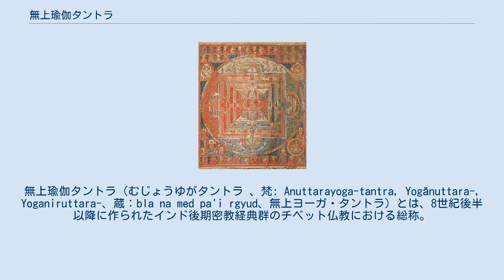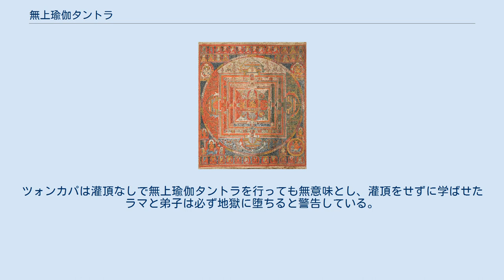無上瑜伽タントラ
タントラ_(仏教)
無上瑜伽タントラ（むじょうゆがタントラ 、梵: Anuttarayoga-tantra, Yogānuttara-, Yoganiruttara-、蔵：bla na med pa'i rgyud、無上ヨーガ・タントラ）とは、8世紀後半以降に作られたインド後期密教経典群のチベット仏教における総称。
 チベット仏教の大学者であるプトゥンが確立した分類法によると、密教経典は以下の4つに分類される。
 無上瑜伽タントラはこのように、最後の究極的な経典群として位置付けられる。
 この四分説は、チベット仏教の四大宗派の内、新訳派であるゲルク派、サキャ派、カギュ派において受容されている。
一方、旧訳派であるニンマ派では、九乗教判の教義による独自の分類法が行われる。
 無上瑜伽タントラは以下のように「父（ふ）タントラ」「母（も）タントラ」「双入不二（そうにゅうふに）タントラ」の3つに分類される。
 「父タントラ」は方便を、「母タントラ」は智慧（般若）を、表すものとされる。
また、ここに挙げた無上瑜伽タントラの経典は、その灌頂だけでも2日間から7日間かかり、最終期の『時輪タントラ』を除く全てのタントラが、灌頂の参加人数を「25人以下」と定めているのもその特徴のひとつである。
なお、参加人数が25人を超えた場合には、その灌頂とタントラに付随する全ての教えが無効となる。
 プトゥンは『時輪タントラ』を不二タントラに分類したが、ゲルク派では『バジュラバイラヴァ』を不二タントラとする見解もあり、また、開祖であるツォンカパは『時輪タントラ』を母タントラとしている。
サキャ派は『ヘーヴァジュラ』を不二タントラに位置づけている。
 金剛界五仏（五智如来）の一仏である阿閦如来は、中期密教まで（金剛界曼荼羅の）東方に置かれていたが、後期密教では大日如来に取って代わり、秘密集会聖者流の阿閦三十二尊曼荼羅では中心を占めるようになった。
 この他にも本初仏として法身普賢（ニンマ派の本初仏）、金剛薩埵（ヴァジュラ・サットヴァ：カギュ派の本初仏）、持金剛（ヴァジュラ・ダラ、執金剛：ゲルク派やカギュ派の本初仏）などが崇敬された。
 また、各タントラ経典の内容や生理的ヨーガを象徴化した密集金剛（グヒヤサマージャ、秘密集会・阿閦金剛）、大威徳金剛（ヴァジュラバイラヴァ、金剛怖畏）、呼金剛（ヘーヴァジュラ）、勝楽金剛（チャクラサンヴァラ、勝楽尊）、時輪金剛（カーラチャクラ）、更に、『理趣経』に説かれた大楽と空性に、「マハームドラー」を始めとする四印の成就を結合させた尊格の「五秘密尊」における発展形となる大幻化金剛（マハーマーヤー）といった忿怒相の歓喜仏（ヤブユム）が、チベット密教の各宗派における教義や僧侶達の修法等の根本を支える「守護尊」（yi dam：イダム）として尊ばれた。
これらは仏像・曼荼羅・タンカ等における美術などでもよく題材にされる。
 チベット密教では以下のように「五大金剛法」が成立した。
 チベット仏教最高の学僧であるプトゥンは、『時輪タントラ』を経典の頂点に位置付けた。
しかし、弟子のレンダワは、イスラームの影響を受けた『時輪タントラ』を、仏陀の教えではないと主張した。
 その弟子、つまりプトゥンから見て孫弟子に当たり、チベット仏教で最も高名な僧であり、また最大宗派ゲルク派の祖であるツォンカパもまた、『時輪タントラ』を高く評価しなかった。
彼は『秘密集会タントラ』を最高の密教経典と評価し、密教に関する著作のほとんどをこの経典の註釈のために費やしている（他には『勝楽タントラ』など）。
 仏教は、そもそもインド征服集団であるアーリヤ人が持ち込んだヴェーダを奉じる、司祭階級バラモンを中心としたいわゆるバラモン教に対するカウンターの1つとして、クシャトリヤ階級の自由思想家の一人であるゴータマによって興された宗教であり、両者は（類似部分も多いものの）潜在的な対立関係にあった。
 仏教教団はマウリヤ朝からクシャーナ朝にかけて、国家の庇護を受け、隆盛を誇る。
その文化は続くグプタ朝においても花開くが、一方で、この頃形としてまとまった『マハーバーラタ』『ラーマーヤナ』などを契機として、民間伝承を取り込んだ庶民的な宗教として生まれ変わったバラモン教、すなわちヒンドゥー教が台頭してくることになる。
こうして出家者中心の理論的・瞑想的な仏教が一般庶民の求心力を失っていくのとは対照的に、ヒンドゥー教が勢力を広げることになり、かつての関係・立場は逆転する。
 この状況に...